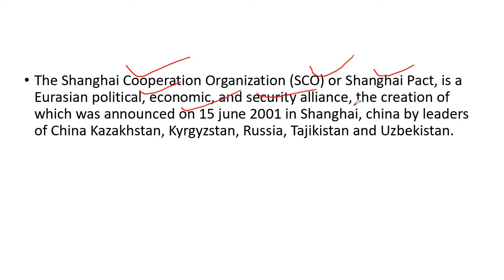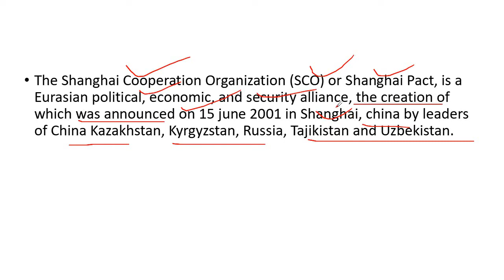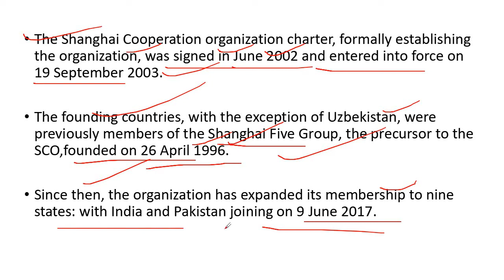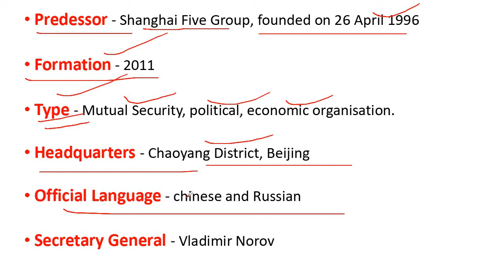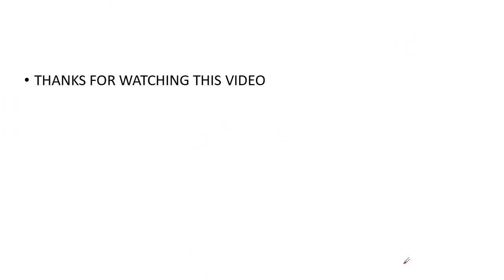SHANGHAI COOPERATION ORGANISATION l ADD ITS NEW MEMBER l MOST IMPORTANT CURRENT AFFAIRS l JKSSB l